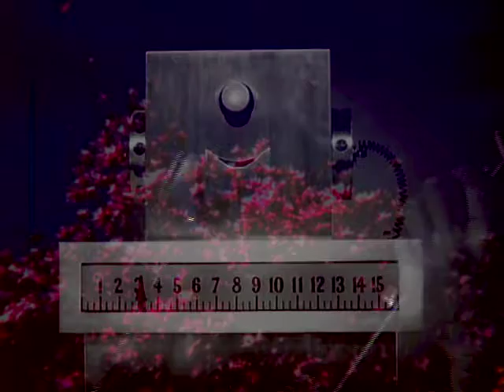The Electric Company with Super Soar Eye - The Decepticons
Live audio from 2001 performance at The Mission Coffee House. Stevens Point, WI. 2001.